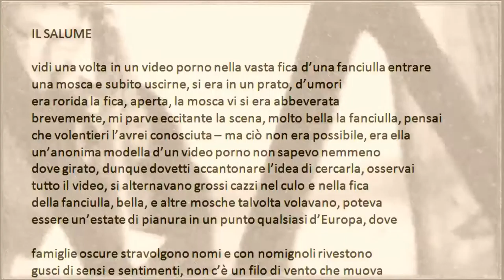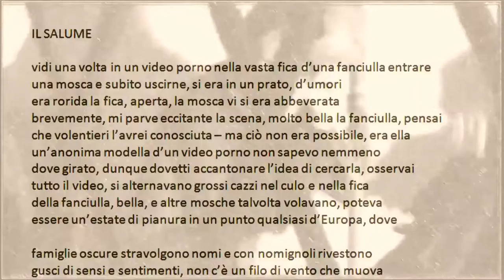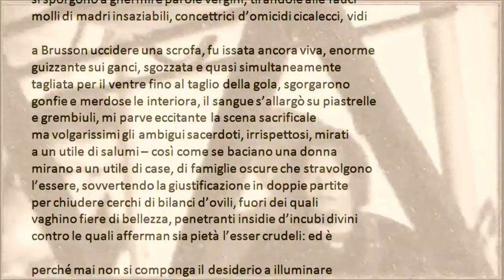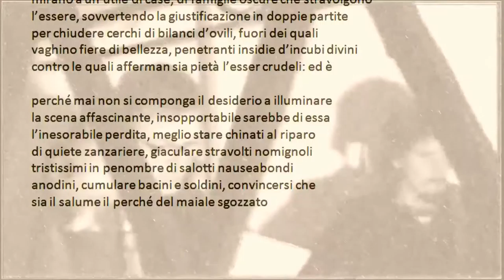Il salume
Una poesia inedita di Carlo Molinaro letta al Concertino dal balconcino in via dei Mercanti 3 a Torino il 4 dicembre 2016